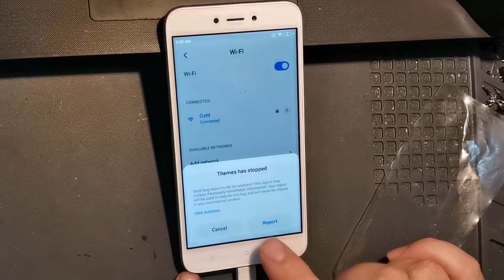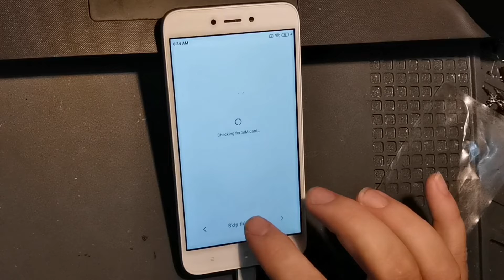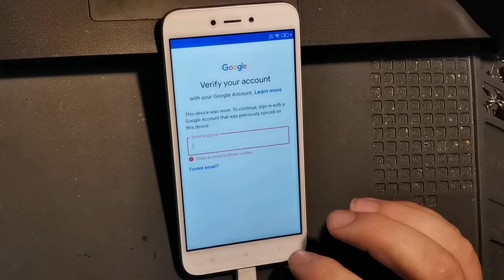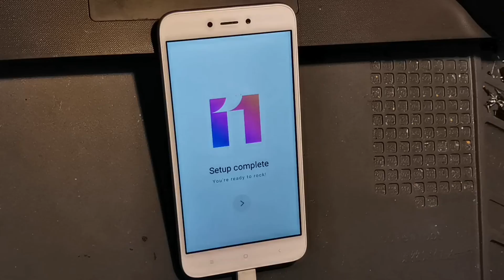Xiaomi Redmi 5A remove Mi Acount + FRP